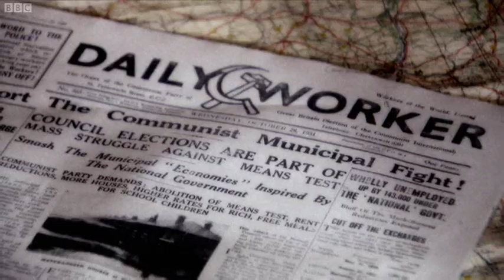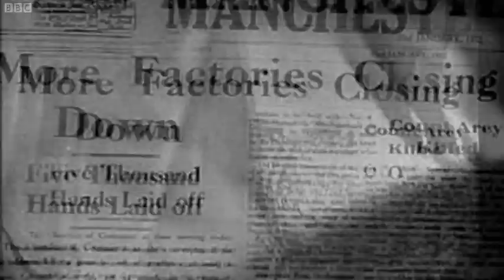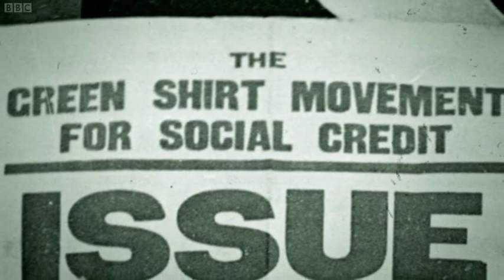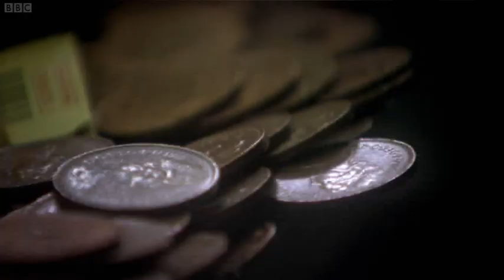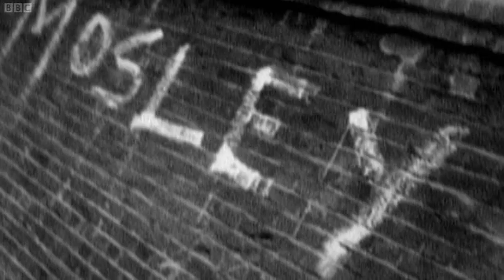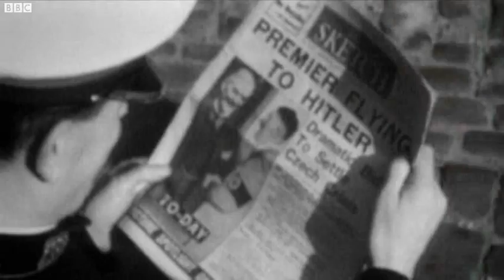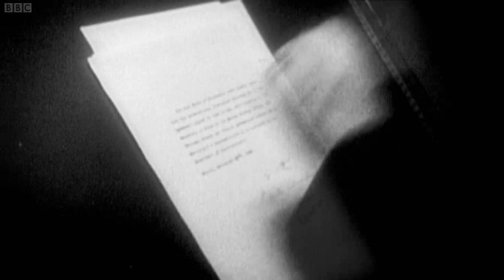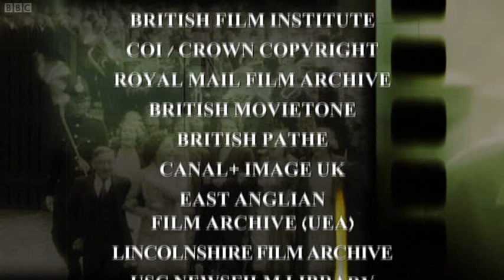Andrew Marr's The Making of Modern Britain 5 - Little Britain (2009)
For Andrew Marr, the story of Britain in the 1930s was one of betrayal, political extremism, unemployment and... hats. Bowlers, trilbies, top hats and flat caps were everywhere, as the country descended into chaos when the financial crash on Wall Street engulfed Britain. Solutions to the national crisis were offered by Britain's most unlikely paramilitaries, the Greenshirts.

Another way forward came from the Blackshirts, led by Britain's very own pantomime villain Oswald Mosley. With fascists on the march in Europe, Britain perfected the ability to look the other way and hope for the best. Dazzled by Gracie Fields and delighted by Butlins, Britain also had one nostalgic eye on the past, building mock Tudor homes for the new commuter class.

With vivid anecdotes and fascinating archive, Andrew argues that appeasement, not confrontation, was the British way. Only the lone voice of Winston Churchill warned of the horrors ahead. In an age of big, bad ideas, Britain in the 1930s could appear small-minded and reticent, but Andrew invites us to look a little harder and see how 'Little Britain' was tested, and faltered, before finally coming of age as modern Britain was born.